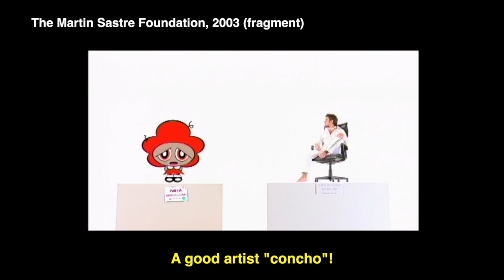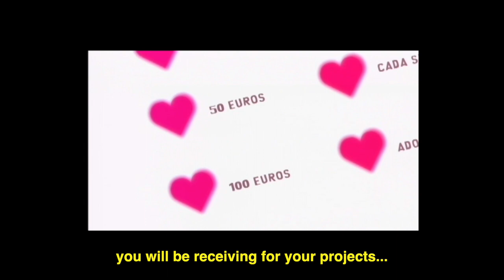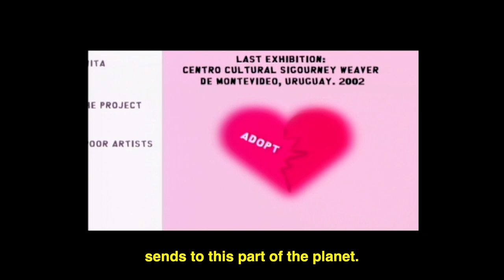2003 The Martin Sastre Foundation.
My first love story with platforms was way before Facebook even existed in Mark Zuckerberg's window.